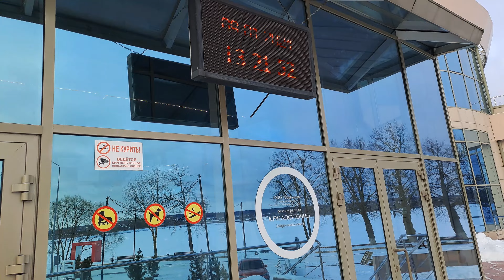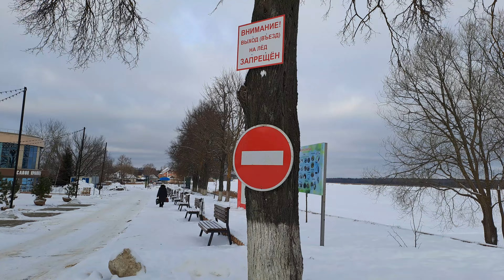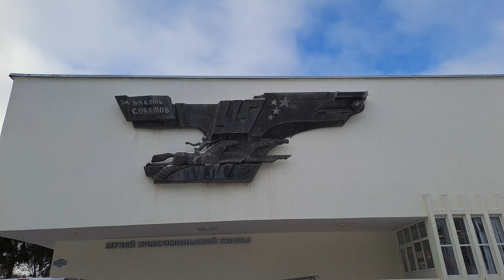Зимняя прогулка по набережной Людиново!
Набережная хорошо смотрится в летний, осенний и весенний период. Зимой конечно не первый раз прогуливаюсь, а снимаю впервые набережную города Людиново.